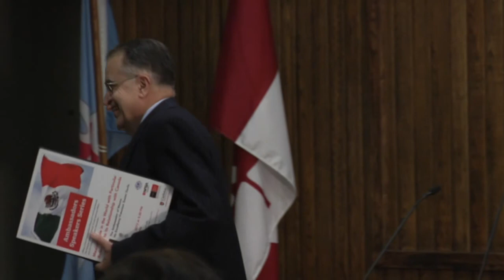H. E. Francisco Suarez Davila - Canada and Mexico 70 years of Bilateral Relations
This was part of the Amassadors Speaking Series hosted by the Office of the Vice-President (Research and International), The Norman Paterson School of International Affairs and with the Ottawa Diplomatic Association. H. E. Francisco Suarez Davila - Mexico's Ambassador to Canada talked as part of the ongoing discussion of Canada and Mexico 70 years of Bilateral Relations. This lecture was recorded November 18, 2013.